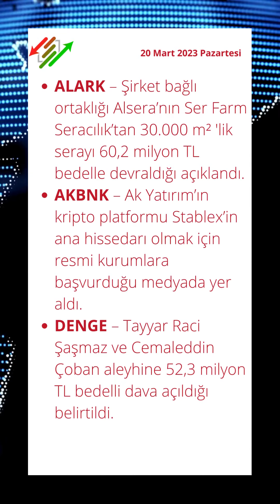20 Mart 2023 Borsa Şirket Haberleri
ALARK – Şirket bağlı ortaklığı Alsera’nın Ser Farm Seracılık’tan 30.000 m² 'lik serayı 60,2 milyon TL bedelle devraldığı açıklandı.
AKBNK – Ak Yatırım’ın kripto platformu Stablex’in ana hissedarı olmak için resmi kurumlara başvurduğu medyada yer aldı.
DENGE – Tayyar Raci Şaşmaz ve Cemaleddin Çoban aleyhine 52,3 milyon TL bedelli dava açıldığı belirtildi.
ESCOM – Hubbox’un 131,9 milyon TL değer üzerinden yeni yatırım aldığı açıklandı.
FORMT – Sermaye artırımından elde edilmesi beklenen fonun %15’inin kredi kapamalarında, %45’inin yeni satın alınan taşınmazın imalata uygun hale getirilmesinde, %40’ının GES kurulunda kullanılmasının planlandığı açıklandı.
GESAN – Dicle Elektrik Dağıtım tarafından gerçekleştirilen Beton Köşk ve Hücre Alımı (Şanlıurfa – Siirt – Şırnak) konulu ihaleye katılarak 5,1 milyon dolarlık en avantajlı teklifin olduğu açıklandı.Dicle Elektrik Dağıtım tarafından gerçekleştirilen Palet Üstü Hücre Alımı (Mardin – Şanlıurfa – Şırnak) konulu ihaleye katılarak 4,3 milyon dolar ile en avantajlı teklifin verildiği açıklandı. Vangölü Elektrik Dağıtım tarafından gerçekleştirilen Pano ve Box Alımı İşi ihalesine verilen 2,2 milyon dolarlık teklifin en avantajlı teklif olduğu açıklandı.
MACKO – Şirketin, içeriklerine Voleybol ve Formula 1 spor dallarının da eklenmesi için, uluslararası bir data sağlayıcısı ile sözleşme imzaladığı açıklandı.
MGROS – 25 milyon dolar limitli Yönetici Sorumluluk Sigortası’nın yenilendiği açıklandı.
ORMA – Türkiye Ağaç ve Kağıt Sanayii İşverenleri Sendikası ile Türkiye Ağaç ve Kağıt Sanayii İşçileri Sendikası arasında Toplu İş Sözleşmeleri kapsamında Anlaşma Tutanağı imzalandığı açıklandı.
RNPOL – Halka arzdan elde edilen fonun 44,8 milyon TL’sinin finansal borç ödemelerinde, 26,5 milyon TL’sinin işletme sermayesinde, 11,3 milyon TL’sinin GES yatırımında kullanıldığı açıklandı.
YKBNK – 5 milyar TL’ye kadar borçlanma aracı ihraç edilmesine karar verildiği açıklandı.
YUNSA – Şirket kayıtlı sermaye tavanının 35 milyon TL’den 500 milyon TL’ye yükseltilmesi kapsamında SPK’ya başvuru yapıldığı açıklandı.